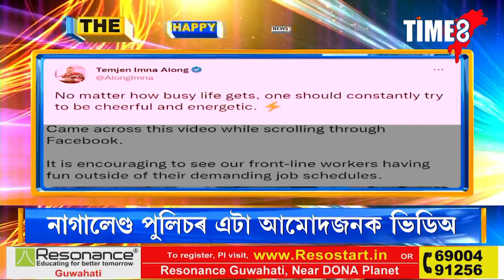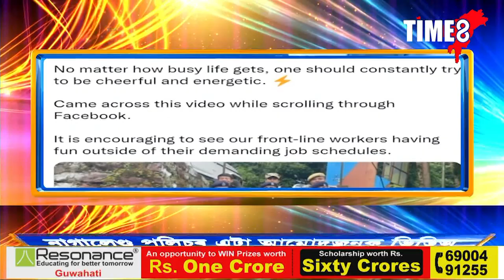ব্যস্ততাৰ মাজতো এটা আমোদজনক ভিডিঅ' ভাইৰে'ল নাগালেণ্ড আৰক্ষীৰ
ব্যস্ততাৰ মাজতো এটা আমোদজনক ভিডিঅ' ভাইৰে'ল নাগালেণ্ড আৰক্ষীৰ। ৰাজ্যখনৰ শিক্ষামন্ত্ৰীয়ে শ্বেয়াৰ কৰিছে এই ভিডিঅ'টো। পিছে কি আছে ভিডিঅ'টোত।